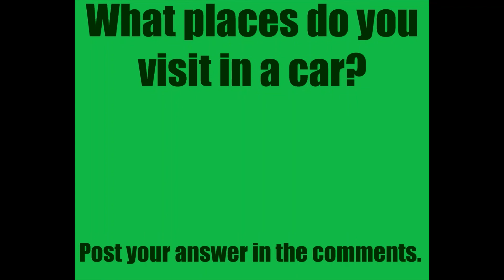Barney & Friends: Are We There Yet? (Season 3, Episode 17) [Mario and Barney Reaction]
Barney and Mario react to how Barney and his friends learned about car safety and had a fun car ride.